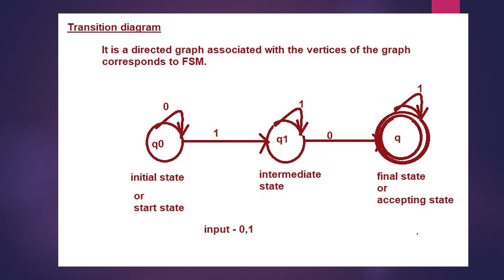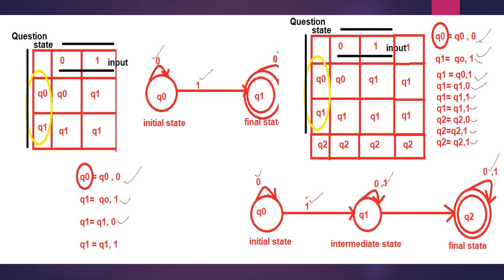Finite State Machine